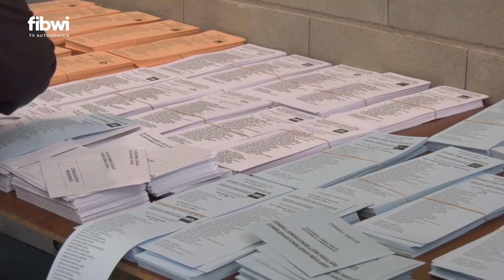Se inicia la jornada Electoral